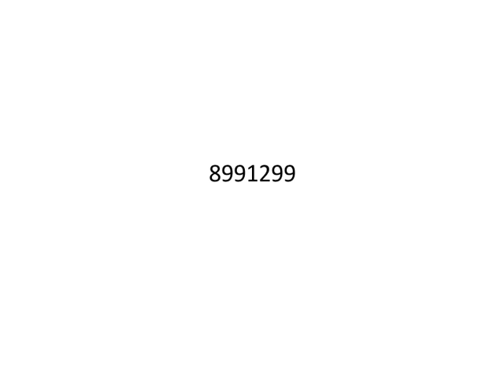Reiki Angel Number for Exam Phobia (परीक्षा भय)